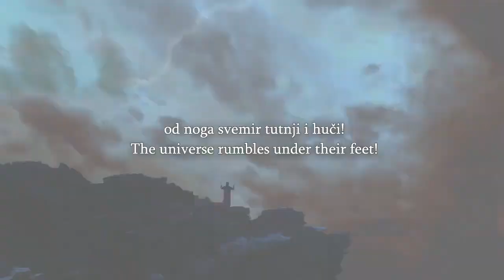Speakers Corner 2 Muslims Nearly Get Into a Fight With Each Other, 1 Carries On Causing Problems